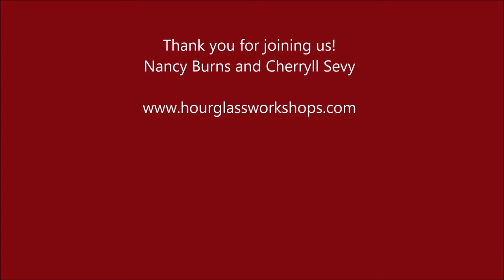Baby Books and other Unfinished Things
Where do you stand on the Baby Book issue...Done or Unfinished? Nancy and Cherryll talk about their experience with baby books and photos from the past.